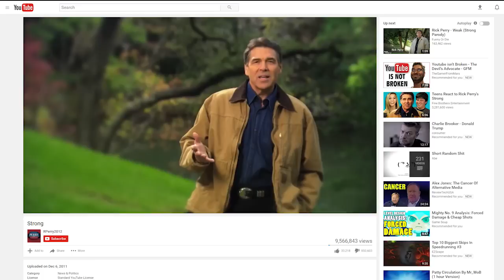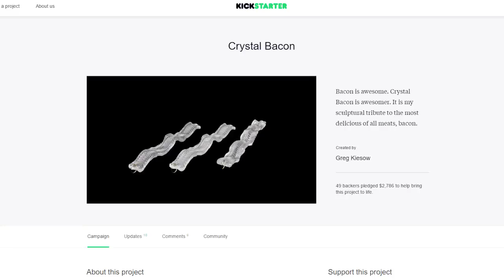Great Scenes in Anime: Moe Will Mobilize You in Log Horizon